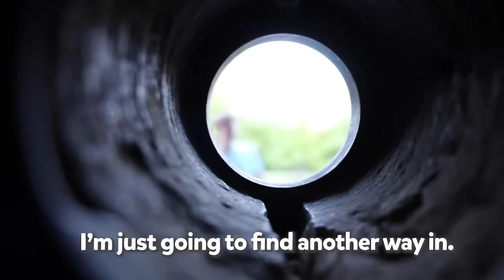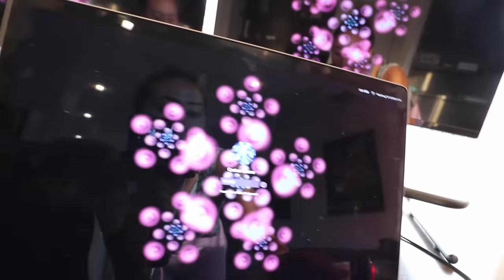I LOCKED CARTER OUT OF HIS HOUSE!!